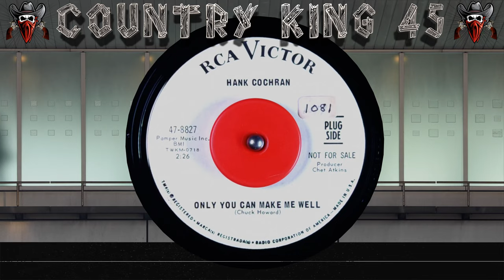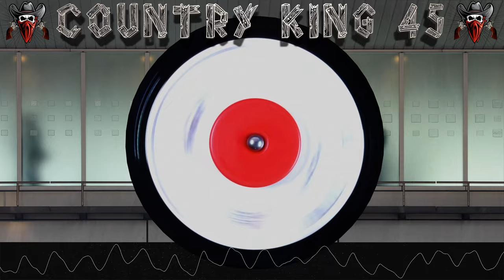Hank Cochran - Only You Can Make Me Well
Composer: Chuck Howard
Label: RCA Victor
Cat: (47-8827)
Pub: Pamper Music Inc.
Artist: Hank Cochran
Time: 2:26
Year: 1966